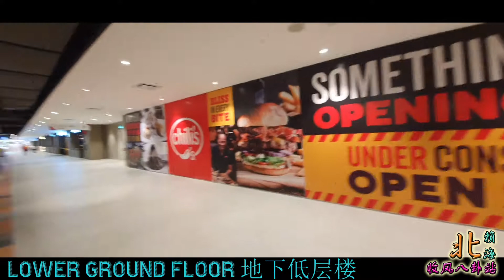Sunway Carnival Mall New Wing